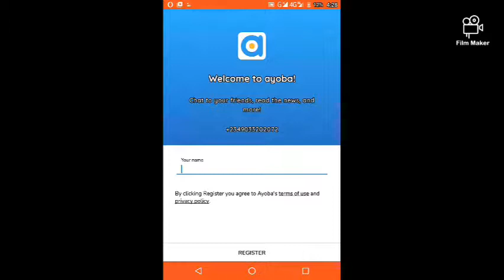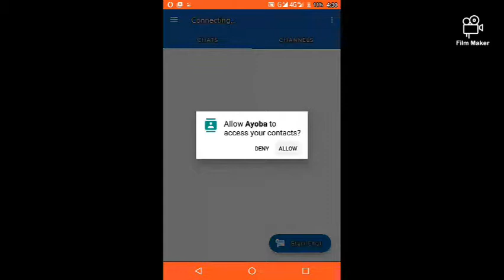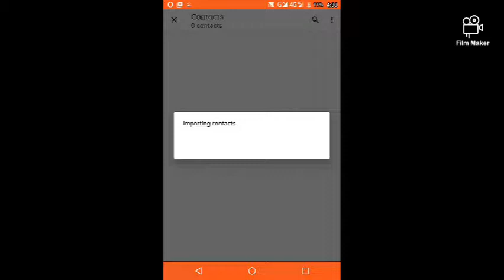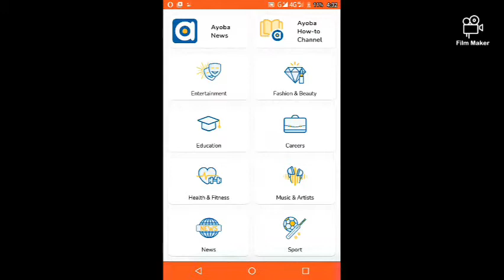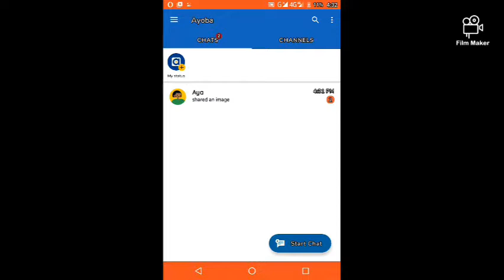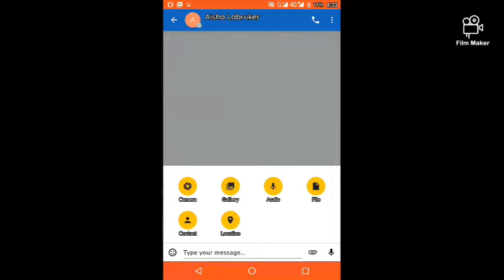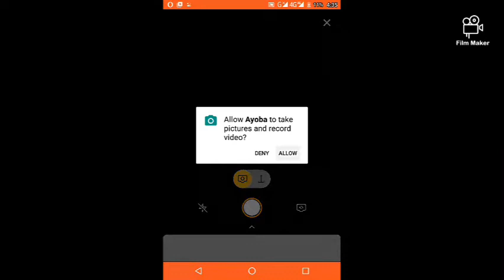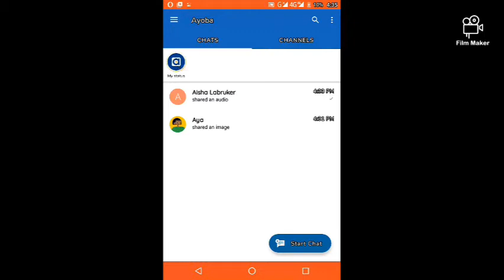wata sabuwa ankama musa mai sana a wai shi malam(MTN NIGERIA NEWS TV)